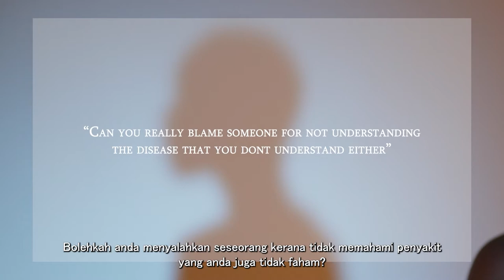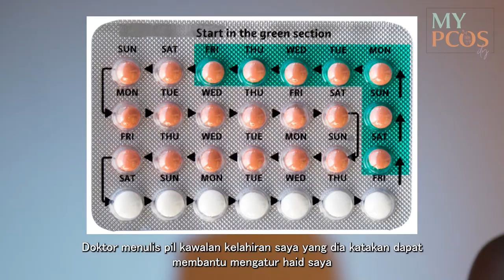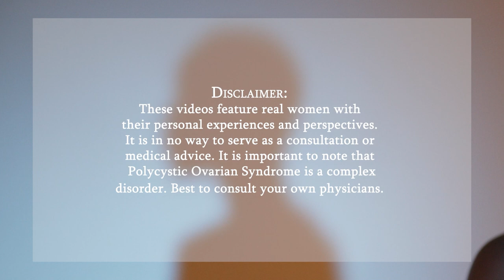Dear PCOS - Vlog Entry 1: Deena Marzuki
My PCOS with body issues, drug addiction & infertility